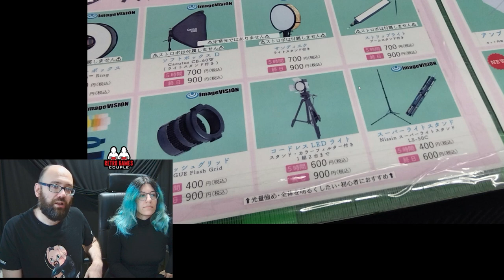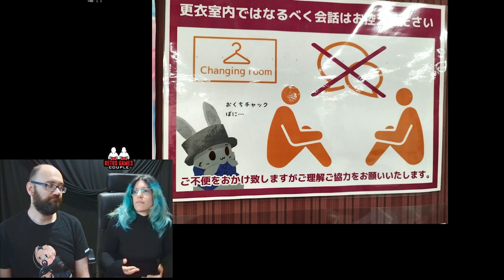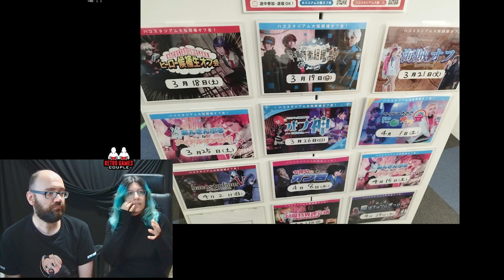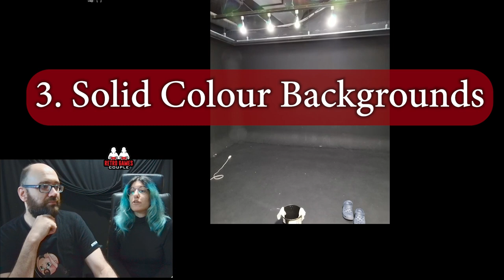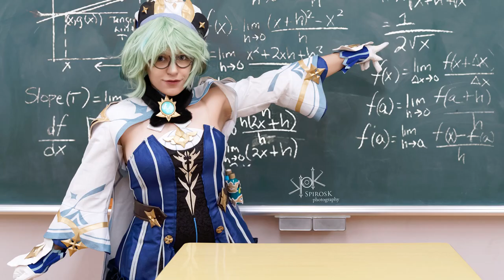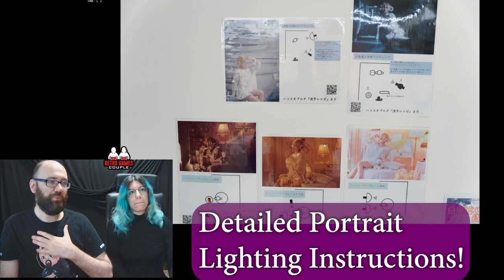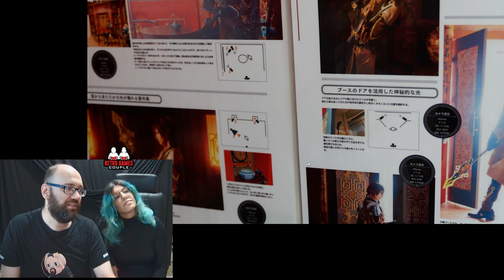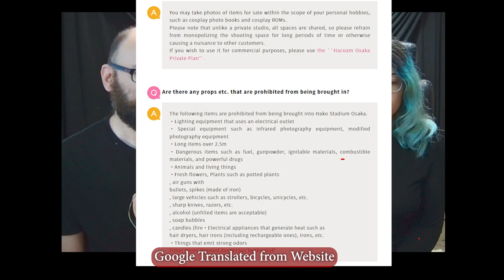We took photos in a Japanese Cosplay Studio! (RGC Japan vodcast.06 / 2023)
Through our photos and commentary, we are trying to convey the experiences we had, shooting in a Japanese Cosplay Studio! (in Osaka)

Timestamps:
00:00 Introduction
00:32 Reception and Registration (& Problems)
04:23 The Changing Rooms
07:27 The Studio Rooms part 1
14:40 Portrait Lighting Instructions!!
16:45 The Studio Rooms part 2
32:22 Overall Experience (positive or negative?)

Even more videos with Retro Gaming, Final Fantasy and Food will follow :)